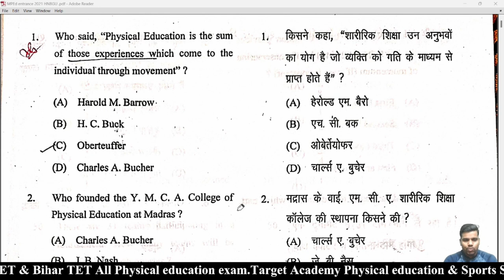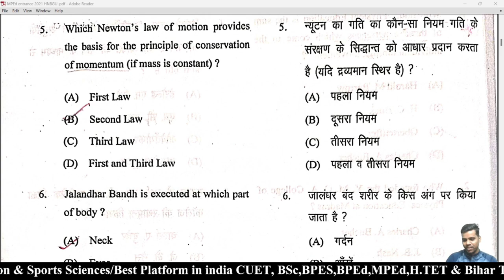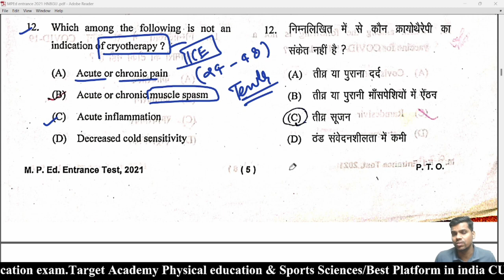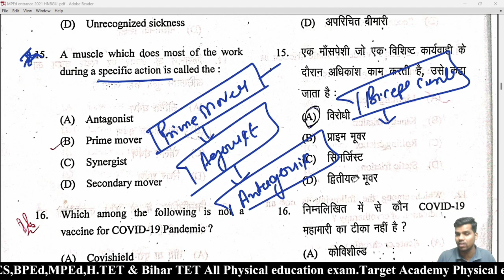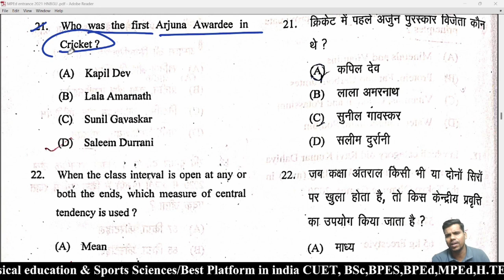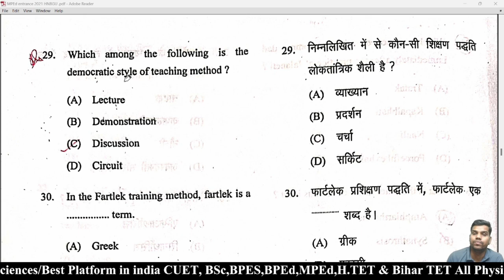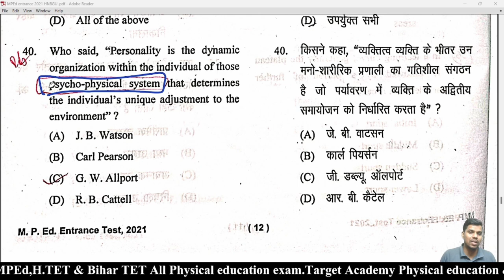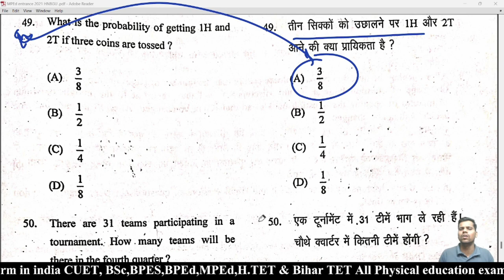MPEd Previous Year Paper 2021//full solution// HNBGU UNIVERSITY by Anuj sir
Hello friends

Physical education के किसी भी तरह के exam को पास करने के लिऐ जुड़े। India में सबसे ज्यादा Universities में selction देने वाली Academy ।
All doubts clear//BPEd & MPEd//form fill कैसे करे। CUET 2024//Paper Code कैसे डाले।.

Jai hind